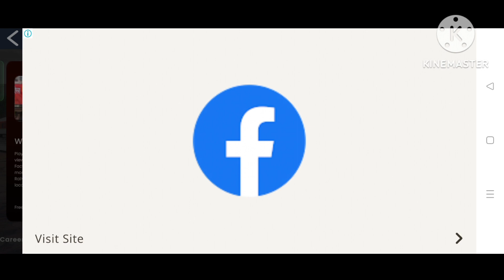indian railway game and 3d graphics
hello guise welcome back to my new video
indian railway game
and 3d graphics
and aap logo ko video achi lagi ho tho video ko like kare
aur comment kare
aur share kare
piyush joshi gaming
gamer feat
techno gamer
total gaming
scout gamer
RAJESH GAMER